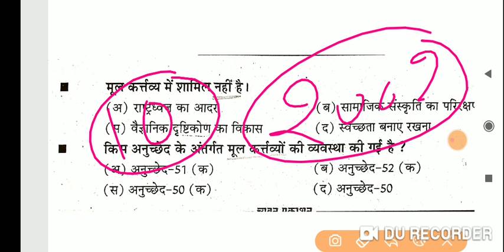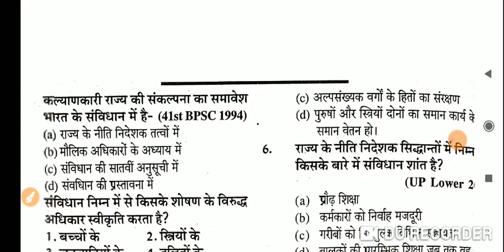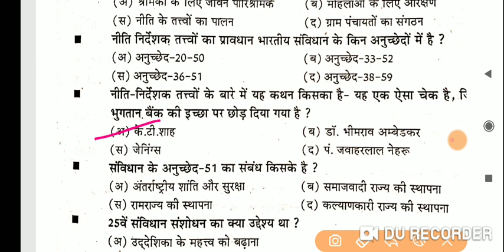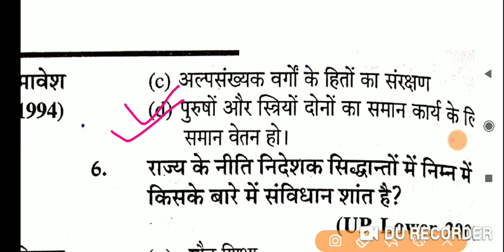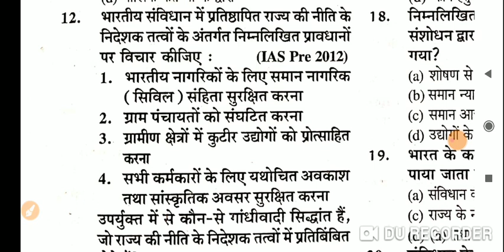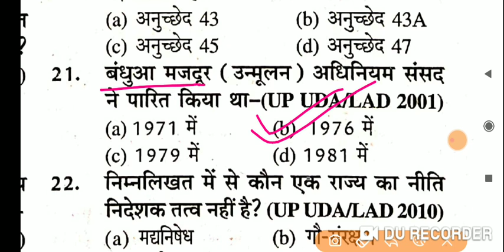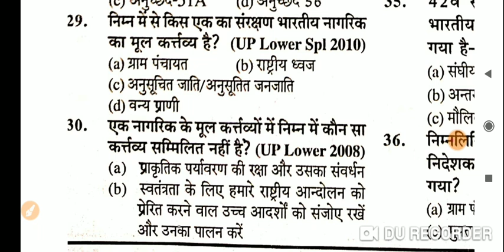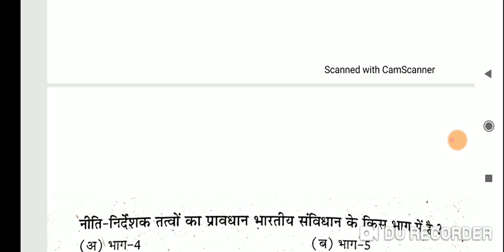Reet 2020 । मौलिक कर्तव्य व नीति निदेशक तत्व । टेस्ट 03 । By Ajeet Singh Deharu ।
बस एक प्रयास आपके साथ सीखने का ।

👉मेरा परिचय

Ajeet Singh Deharu (Hanumangarh)
Education - M.A.(Psychology, History) ,B.Ed, Diploma In Guidance and counselling

👉सिन्धु घाटी व  वैदिक सभ्यता 6-12 तक की पुस्तक से

rajasthan gk,
rajasthan gk question,
rajasthan gk store,
rajasthan gk and news,
rajasthan gk ajay choudhary,
rajasthan gk audio,
rajasthan gk audio in hindi,
rajasthan gk ankit sir,
rajasthan gk abhyaran,
rajasthan gk bstc ke liye,
rajasthan gk bhugol,
rajasthan gk for b.ed,
rajasthan b.ed gk question,
rajasthan gk current,
rajasthan gk channel,
rajasthan gk current affairs,
rajasthan gk coaching,
rajasthan gk culture,
rajasthan gk current 2019,
rajasthan gk chitrakala,
rajasthan gk coaching classes,
rajasthan gk chauhan vansh,